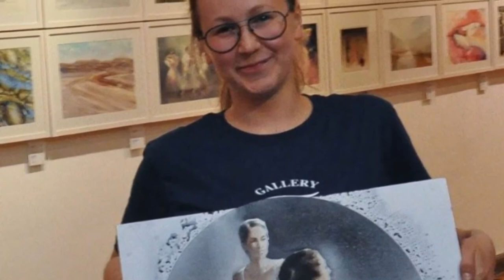Watercolor Ballet Paintings Slide Show - Artist Anna Ivanova - Russia - Part 4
Sulubuya Balerinler Slayt Show - Ressam Anna Ivanova - Rusya - Part 4

Barbirolli, 1933 / Tchaikovsky: Swan Lake Ballet Suite